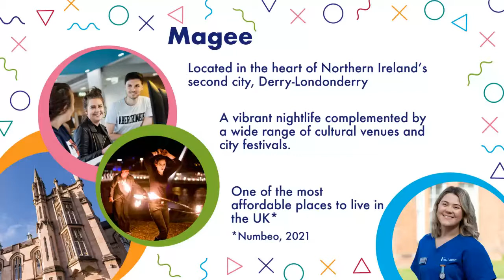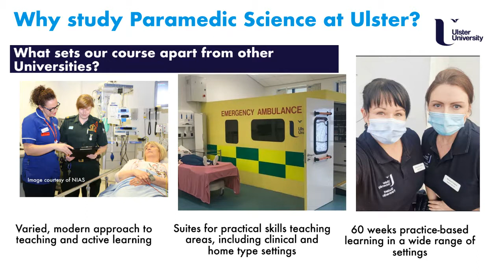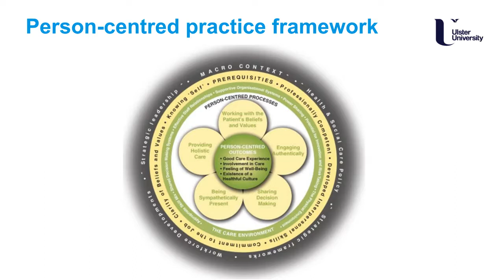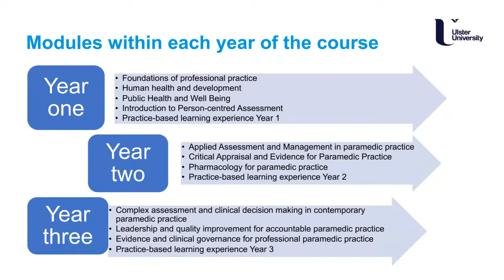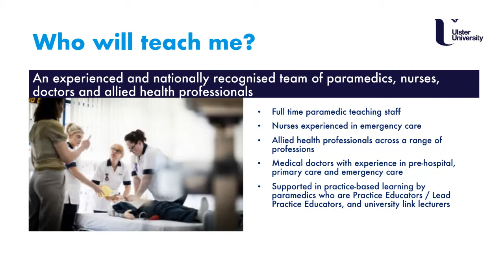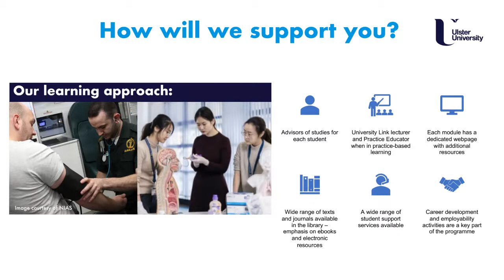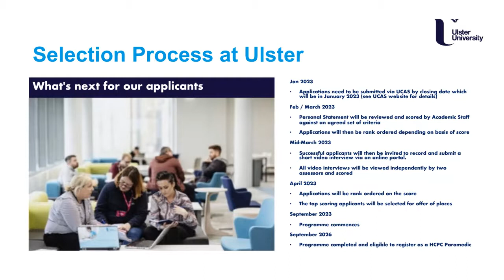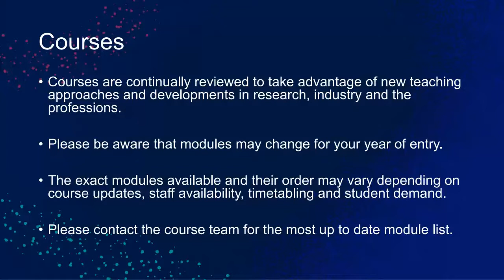Paramedic Science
Join us to find out more about the topics covered by Paramedic Science. We will let you know how you will learn and be assessed, and you can hear what our students think about the course and why they chose to study at Ulster University.